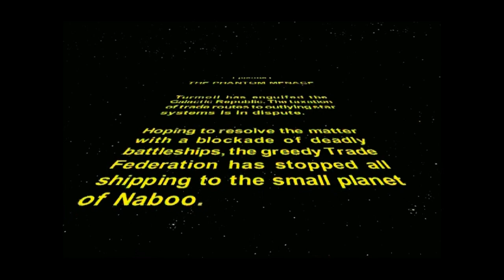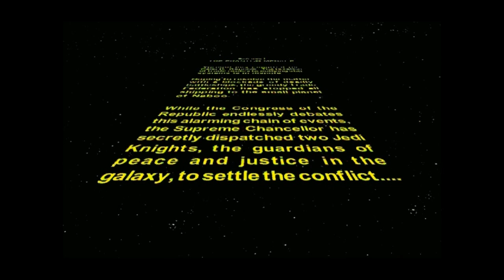Kuahbi: Star Wars: Episode 1 - The Phantom Menace (Trade Federation Battleship) Gameplay